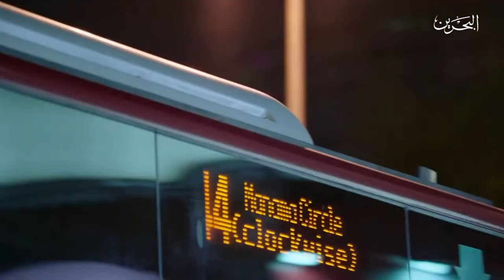حديث اليوم | 11-6-2020